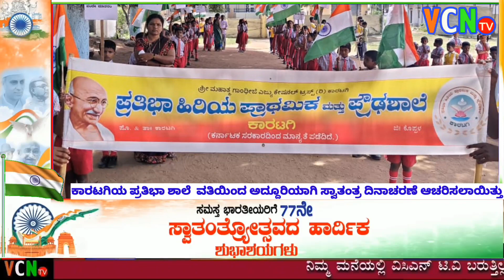karatagi/ VCN TV ಕಾರಟಗಿಯ ಪ್ರತಿಭಾ ಶಾಲೆ ವತಿಯಿಂದ ಅದ್ದೂರಿಯಾಗಿ ಸ್ವಾತಂತ್ರ ದಿನಾಚರಣೆ ಆಚರಿಸಲಾಯಿತ್ತು